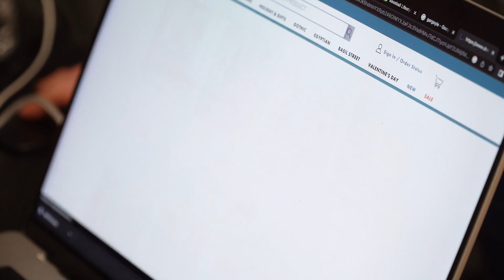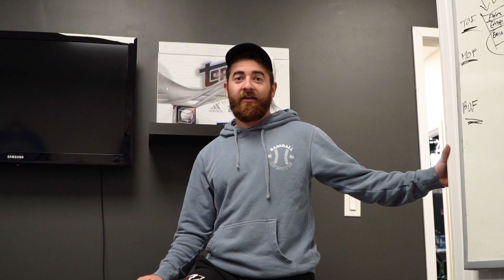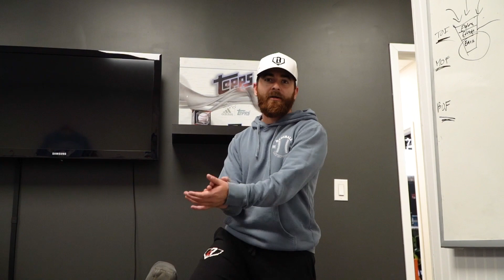Behind The Plate: OUR BIGGEST CLOTHING DROP EVER!!! // Season 1 - Ep. 2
Welcome to Episode 2 of Behind the Plate. We have had a busy few weeks over here at Baseball Lifestyle. Tons of new clothing drops including our BSBLSZN Collection which was the biggest release in Baseball Lifestyle history! Plus, we hit field for some fun under the lights and had an incredible event in collaboration with VeloU.